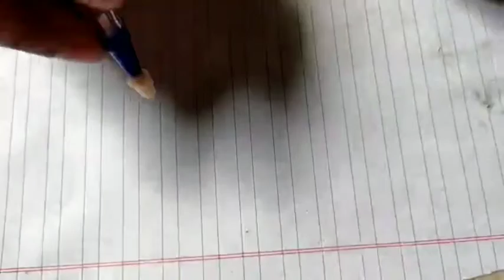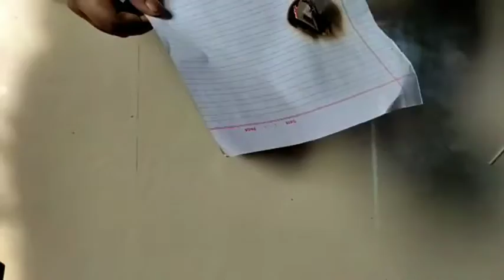How to make a invisible ink pen